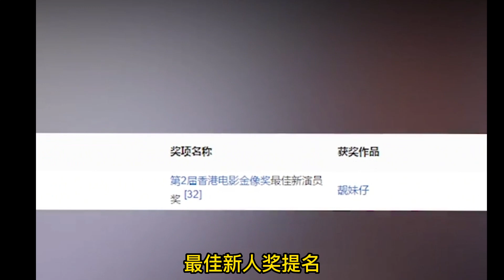-逆天祸水-第一美人和她的六个男宠，17岁献身仇家，陪刘德华缠绵，遭吴孟达舔舐，咬出极限春光，终生未育，揭秘一代性感狐妖的情和色！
她杀人栽赃。她转世成妖。她横行霸道。她大展拳脚。她曾是圈里出了名的“疯批恶女”。她也曾是风靡香港的“火玫瑰”，是让一代人魂牵梦绕的苏妲己，而她的每次“作恶”都滋生于受到欺凌。从15岁起混社会，到29岁被骂“艳星”，生于贫寒之家，幼时又差点被家人卖掉的她，比谁都清楚这个大染缸有多可怕。可即便这样，穷怕了的她还是冷了心肠，收起娇弱，化身成人挡杀人、佛挡杀佛的女魔头，用倾国倾城的美貌大杀四方，她就是不老女神，“最美妲己”——温碧霞。